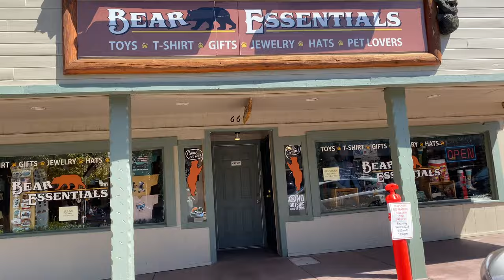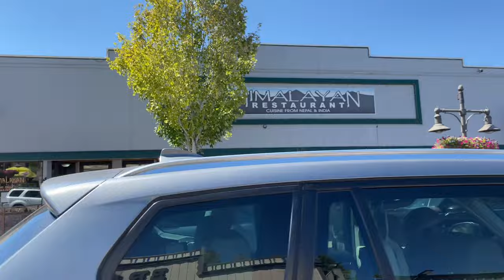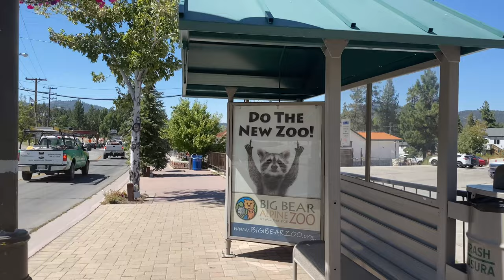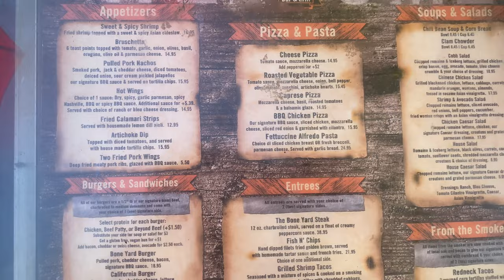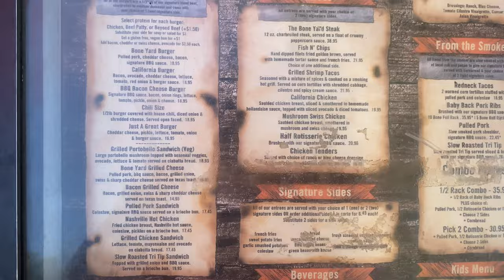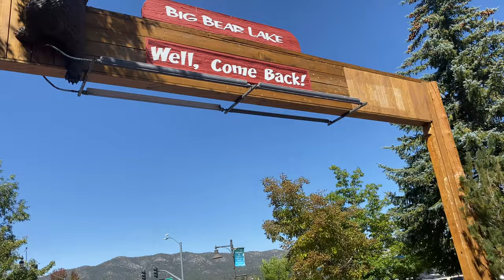The Village at Big Bear Lake, CA. A nice peaceful stroll through our HUB for tourism. 9/8/2023.